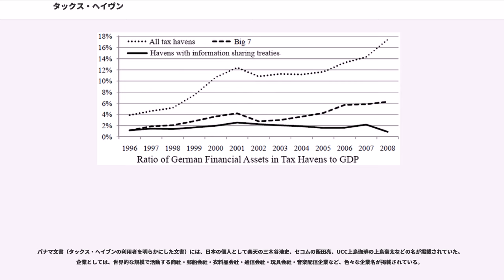タックス・ヘイヴン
タックス・ヘイヴン（）とは、一定の課税が著しく軽減、ないしは完全に免除される国や地域のことであり、租税回避地（そぜいかいひち）とも、低課税地域（ていかぜいちいき）、とも呼ばれる。

フランス語では「税の楽園」「税の天国」を意味するパラディ・フィスカル（）と言い、ドイツ語などでも同様の言い方をする。しかし、英語のタックス・ヘイヴンの の日本語での意味は「避難所」であって、「楽園」「天国」を意味する ではないことに留意されたい。

タックス・ヘイヴンは、税制上の優遇措置を、域外の企業に対して戦略的に設けている国または地域のことである。国内経済を支える基幹産業に乏しい国・地域が、富裕層の移住や企業の進出による雇用・手数料歳入の増加などを目的に、法人税を減免している。

カリブ海の英領バージン諸島、ケイマン諸島、富裕層への税優遇制度の手厚いオランダやアメリカのデラウェア州などの国・地域は、日本など他国の税務当局の求む納税情報の提供を、企業・個人情報の保護などを理由に拒否して他国が干渉出来ないため、タックスヘイブンとして富裕層の資金が集まる。

タックス・ヘイヴンを論じ、OECDなどの国際機関が対応策を取る上では、外国企業による税制の利用方法の正当性が主な焦点となるため、一概にタックス・ヘイヴンが悪質というわけではなく、誤解されやすい点である。

シンガポールは財務省（MOF）や4大会計事務所のPwCやアーンスト&ヤングによって、同国は脱税行為や利益移転（BEPS）を容認せず、OECD・G7の枠組みに協力しており、経済活動支援や人材開発に主眼を置いているため悪質性はない、と主張している。ただし悪質な場合は資本主義の構造に悪影響をもたらす存在となり得るため、タックスヘイヴン対策税制などの対策が取られている。
代表的な場所としては、イギリス領ケイマン諸島、バージン諸島といったカリブ海の島国が挙げられる。なお、ケイマン諸島の外国資本企業法人税減免システムは、実は宗主国イギリスであるシティ・オブ・ロンドンの課税システムを「そのまま導入した」ことに由来する。

アメリカ合衆国デラウェア州も「租税回避地」として広く知られている。人間の居住者よりも多くの企業（公開・非公開）が存在しており、2016年4月の集計では、人口89万7934人に対し、企業数は94万5326社も存在し、「法人税制やLLCの税制から判断すると、世界最悪のタックス・ヘイヴンである」とニューズウィークが指摘している。

デラウェア州が租税回避地になったのは19世紀末で、州は1社あたり年300ドルを得て、約4割がペーパーカンパニー立地に絡む歳入である。デラウェア州ウィルミントン市北オレンジ通り1209番地にある2階建てのビルには31万社が存在し、ペーパーカンパニーの代表名義は弁護士が多く、設立に実質所有者の情報は不要で州政府も把握できず、秘匿性が高い。

さらに、一部のタックス・ヘイヴンには、本国からの取締りが困難だという点に目を付けた悪質な利用の対象となる場合がある。例として麻薬や武器取引などの犯罪・テロリズム行為のための資金を隠匿する場所として、暴力団やマフィアの資金や第三国からの資金が大量に流入しているといわれている（マネーロンダリング）。2007年世界金融危機では、金融取引実態が把握しにくいことが災いし、損失額が不明瞭化、状況の悪化を助長したとして批判されている。

1%の富裕層が世界の富の50%を所有する（オックスファム・アメリカ（NPO））といわれる格差が、一部の国家・地域で拡大している状況下で、トマ・ピケティの『21世紀の資本』や、2016年5月に公表された『パナマ文書』は、資本主義国に対し、逆進性の高い付加価値税（消費税）の増税ではなく、累進課税で多国籍企業・富裕層の巨額の国際金融取引に課税する方向への「発想の転換」を求めている。

また資本主義各国は、法人税切り下げ競争をやっている時ではなく、タックスヘイヴンに逃げる巨額資産が格差を加速度的に広げ、安定的な経済社会運営を行うために、税制によって所得格差を縮小させるという、本来の税制機能を破壊しており、これを是正できるか否かは、資本主義が維持できるか否かに等しい、深刻かつ重大な課題であると青山学院大学学長三木義一（租税法専門家）は論じている。

国際金融取引を活発化させる目的で、一定の減税措置や外国資本企業は登記費用のみで、法人税がかからない会社設立方法・通貨決済方法が設けら...